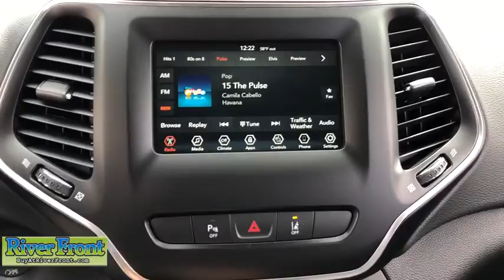2021 Jeep Cherokee St. Charles, Aurora, Glendale Heights, Naperville, North Aurora, IL 21055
Velvet Red Pearlcoat New 2021 Jeep Cherokee available in North Aurora, Illinois at RiverFront CDJR. Servicing the St. Charles, Aurora, Glendale Heights, Naperville, IL area.
2021 Jeep Cherokee Latitude Plus - Stock#: 21055 - VIN#: 1C4PJLLB5MD112107

Velvet Red Pearlcoat 2021 Jeep Cherokee Latitude Plus FWD 9-Speed 948TE Automatic 2.4L I4brbrOur mission is to earn the customer's loyalty by delivering sales and services experiences with high quality, excellent value, integrity and enthusiasm. We function as a team, work ethically and focus on meeting and striving to exceed the expectations of our customers. Recent Arrival! 22/31 City/Highway MPGbrbrbrWe are open and ready to assist in your vehicle purchase!